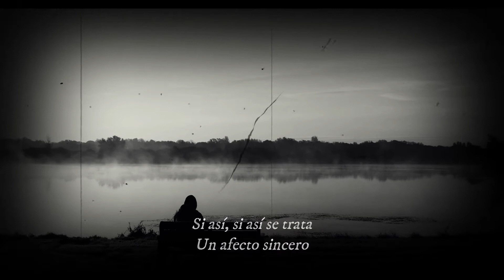Yaraví de Mariano Melgar: “Yaraví I”.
Mariano Lorenzo Melgar Valdivieso fue un poeta y revolucionario independentista peruano. En el plano literario, es más conocido por haber dado más popularidad a los yaravíes, ya que antes de Mariano Melgar ya existían como estructura poética en Arequipa.

Yaraví es un género musical mestizo que fusiona elementos formales del harawi incaico y la poesía trovadoresca española evolucionada desde la época medieval y renacentista. Especie de cantar dulce y melancólico que entonan los amerindios de algunos países de América del Sur.